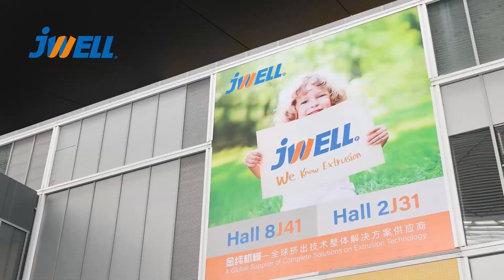ChinaPlas2023 chinaplas jwell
Jwell was founded in 1997, China Plastics Machinery Industry Association vice president unit, plastic extrusion equipment, chemical fiber spinning complete sets of equipment manufacturers.

Jwell specializing in the manufacture of extrusion lines for plastic sheet, plate, film, profile, pipe, blow molding, pelletizing and recycling machine.

Welcome new and old customers to visit us for investigation, guidance and cooperation. We are happy to offer powerful support!